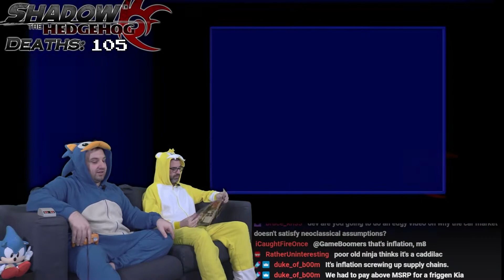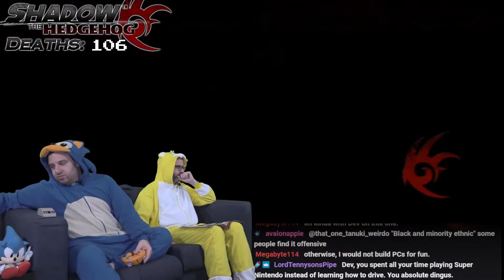Shadow The Hedgehog #11